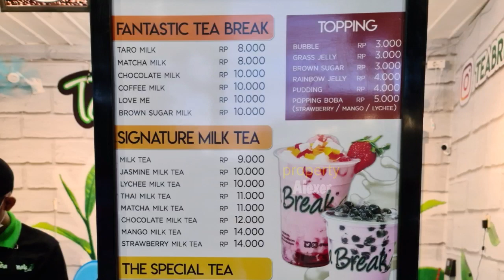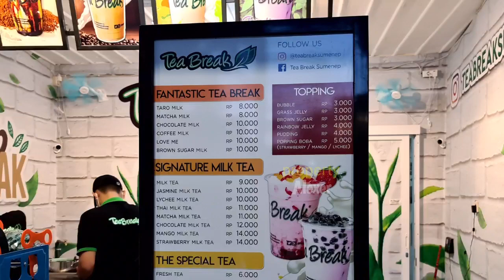SEGER-SEGER!! TEA BREAK, Minuman Kekinian, Jalan Diponegoro, Sebelah Barat Indomaret, Sumenep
Jangan Lupa: _
Thankz!!..